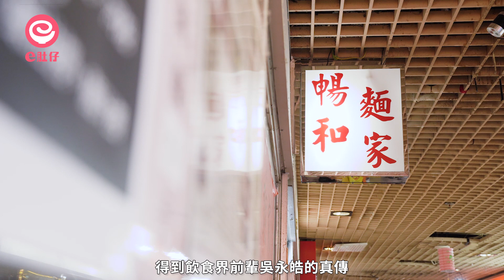【大埔・雲吞麵】200呎街坊店賣蝦籽雲吞麵 開業六年1間變3間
大埔區美食林立，各路老闆、廚師都花盡心思創立新菜式。但原來最基本的廣東雲吞麵才是最考功夫，同時受港人喜愛的街坊麵食。這間位於大埔一個街坊商場，只有5枱位置的小店。開業近六年，人流川流不息，不少客人都會下單招牌蝦籽雲吞麵。麵條柔韌彈牙，全因老闆當年得到飲食界前輩吳永皓指教，重現傳統雲吞麵製麵手藝與湯底味道。

VERO： @hk01_official
Amino： @HK01